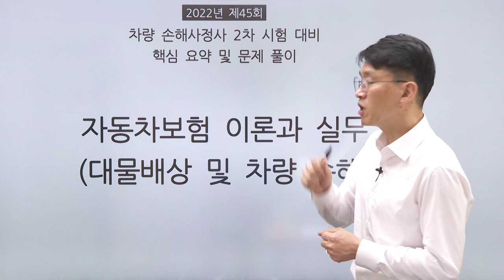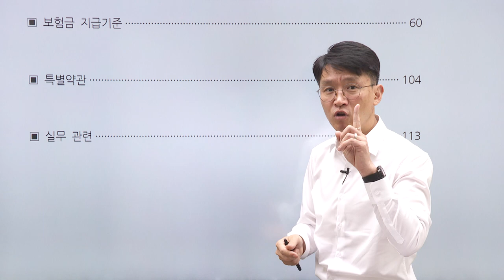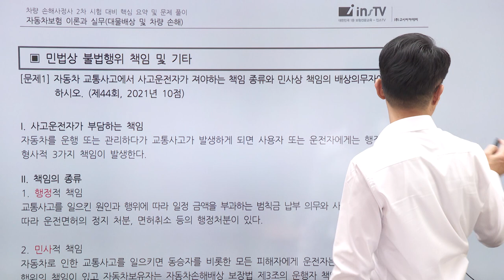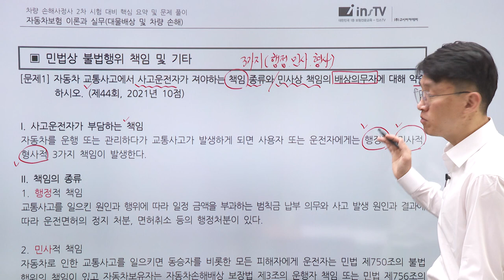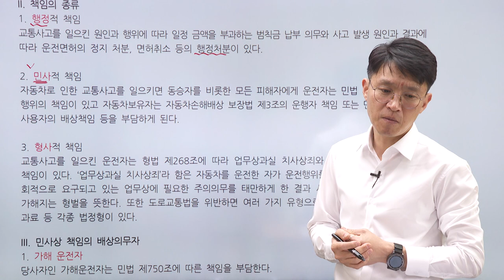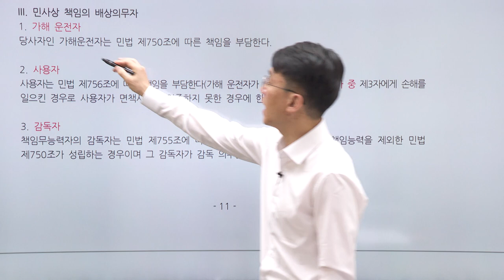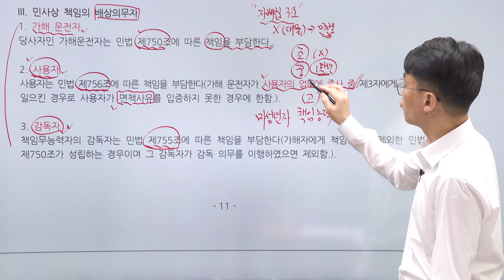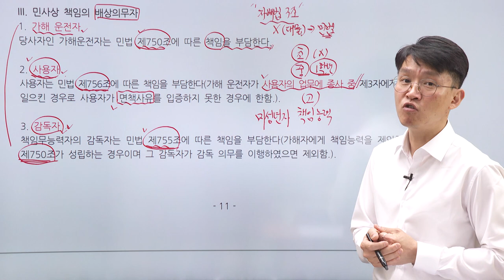[2022] 2차 자동차대물 핵심정리 및 문제풀이